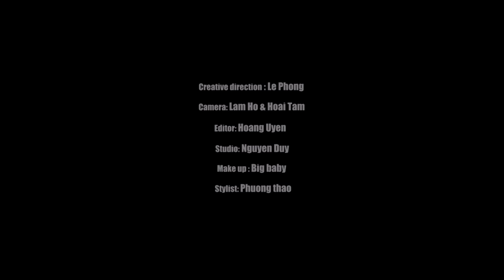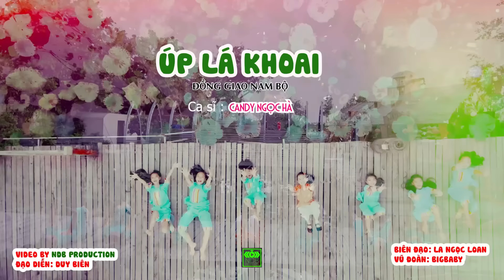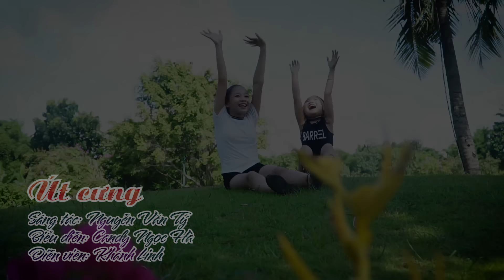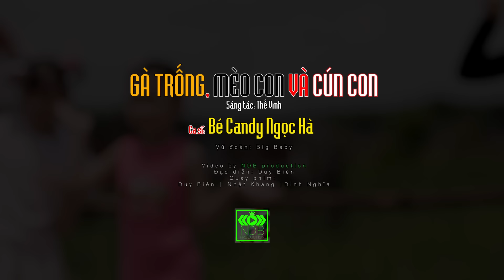99 Ca Khúc Thiếu Nhi Hay Nhất Cho Bé Ăn Ngon ♫ Quả Gì ♫ Bông Bống Bang Bang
99 Ca Khúc Thiếu Nhi Hay Nhất Cho Bé Ăn Ngon ♫ Quả Gì ♫ Bông Bống Bang Bang
99 Ca Khúc Thiếu Nhi Hay Nhất Cho Bé Ăn Ngon ♫ Quả Gì ♫ Bông Bống Bang Bang
99 Ca Khúc Thiếu Nhi Hay Nhất Cho Bé Ăn Ngon ♫ Quả Gì ♫ Bông Bống Bang Bang
►© Bản quyền thuộc về Bé Candy Ngọc Hà